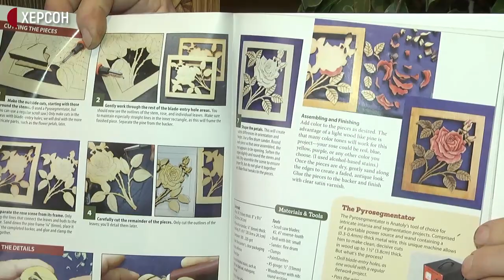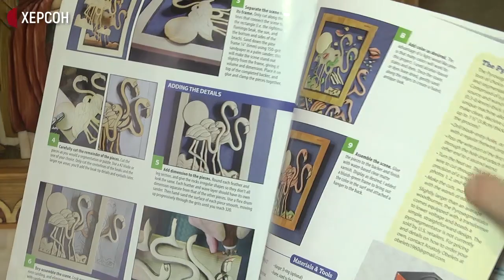РІздвяна шопка від художника з Херсонщини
Анатолій Обелець із Нової Каховки працює у авторській техніці – інтарсія. Серед робіт художника є і Різдвяні шопки. В гостях у майстра побували кореспонденти Суспільного.